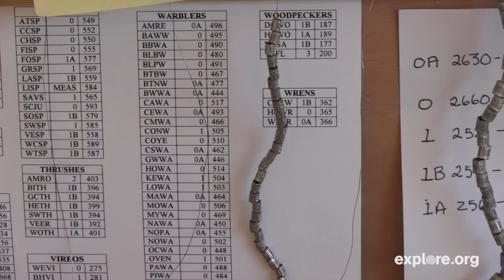Project Puffin, 40 Years of Seabird Restoration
Learn about how Project Puffin came to restore the charismatic Atlantic Puffin to the coast of Maine and celebrate their 40th anniversary.